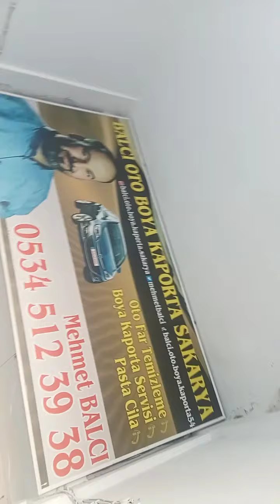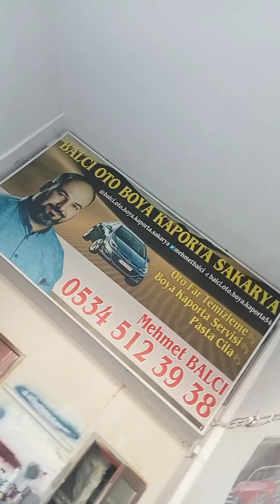Mehmet Balcı oto boya kaporta servisi Arifiye Sakarya far temizleme pasta cila boya koruma jant boya